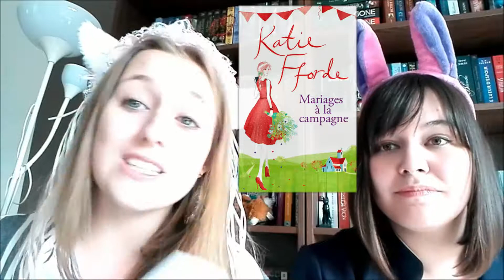TAG : LES LIVRES PEU CONNUS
Coucou les Kitsune ! Voici une nouvelle vidéo sur l'un des derniers tags PKJ: Les livres dont on parle peu

N'hésitez pas à nous partager vos tags en commentaires, voici les nôtres !

1) Citer un livre que vous adorez mais que peu de gens connaissent.
- Alva: Dissonance de Erica O'Rourke
- Ayllau: La vilaine belle soeur d'Aya Ling

2) Citer un auteur qui mérite d'être découvert par un plus grand nombre de lecteurs.
- Alva: La saga des Witch de Amber Argyle
- Ayllau: La saga Eternels de Alyson Noël

3) Citer un livre peu connu d'un auteur connu.
- Alva: Victoria et le vaurien de Meg Cabot
- Ayllau: La malédiction de Neferet de P.C Cast & Kristin Cast

4) Citer un dystopie qui mérite plus d'attention.
- Alva: Gone de Michael Grant
- Ayllau:  Les autres de Sandra Moyon

5) Citer une romance dont on ne parle pas assez à votre goût.
- Alva: Mariage à la campagne de Katie Fjorde
- Ayllau: Sans plus attende de Kristan Higgins

6) Citer un PKJ peu connu.
- Alva: Magisterium de Holly Black & Cassandra Clare
- Ayllau: Ne regarde pas de Michelle Gagnon

7) Citer une série terminée qui est passée un peu inaperçue.
- Ayllau: La carte des milles mondes de Carrie Ryan

8) Citer un livre de fantasy qui devrait avoir plus de lecteurs.
- Alva: Rozenn de Laëtitia Danae
- Ayllau: Le dernier royaume de Morgan Rhodes

9) Citer un livre peu connu d'un auteur français.
- Alva: Les larmes des fées de Isaline Arcis
- Ayllau: Lucy et le royaume des morts d'Aurelien Levray

10) Citer un livre récent méconnu.
- Alva: Les prélats de Faneas de Abécassis Weigel
- Ayllau: La naissance des coeurs de pierres d'Antoine Dole

11) Citer un livre oublié paru il y a longtemps.
- Alva: Eragon de Christopher Paolini
- Ayllau : 16 lunes de Kami Garcia et Margaret Stohl

Magical Bisous !!